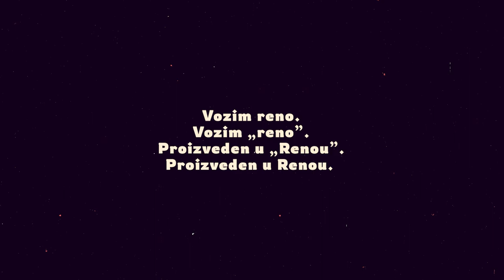Lektura/ Marka automobila je ,,pežo" ili ,,Pežo"?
Marka automobila je ,,pežo” ili ,,Pežo”, ,,reno” ili ,,Reno”?

Marka automobila je ,,pežo” a fabrika je ,,Pežo”.

Navodnici nijesu obavezni.

Vozim reno.
Vozim „reno”.
Proizveden u „Renou”.
Proizveden u Renou.

Emisija ,,Vikend na Gradskoj", subota 11. februar 2023.